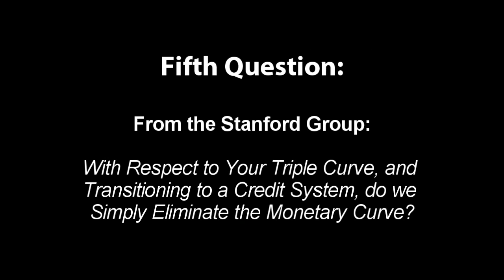Webcast Question: Economic Value Vs. Money